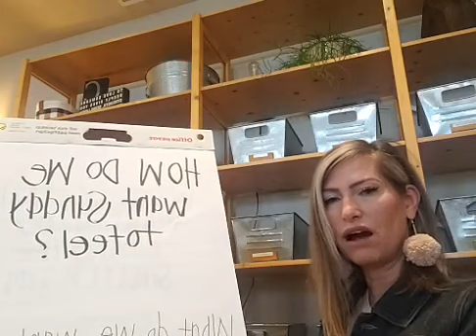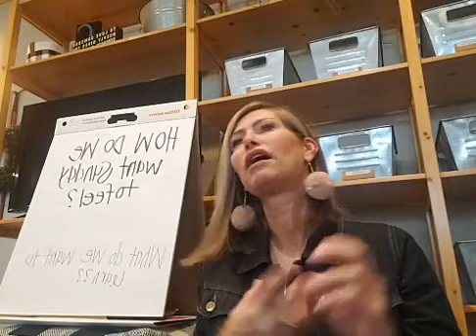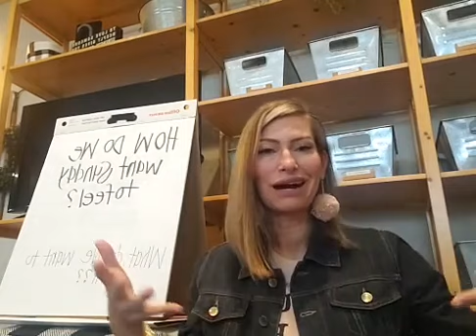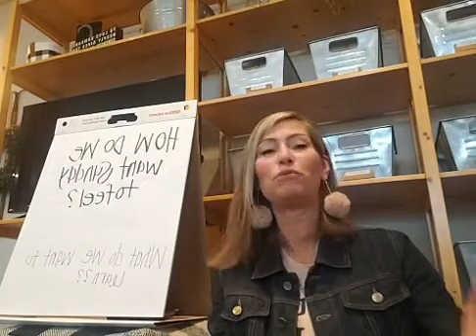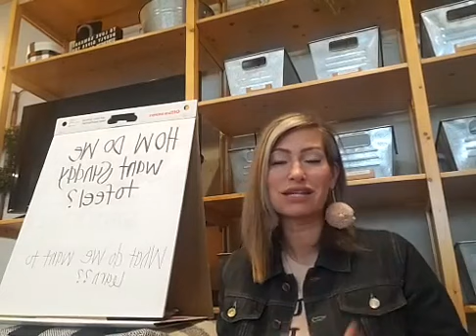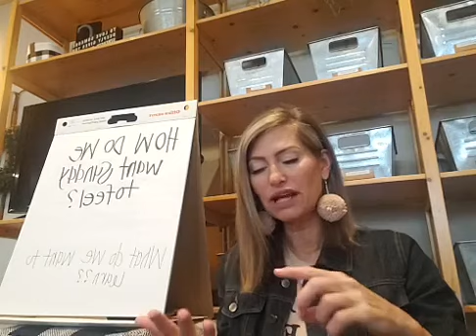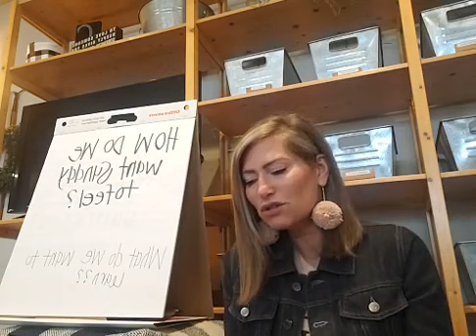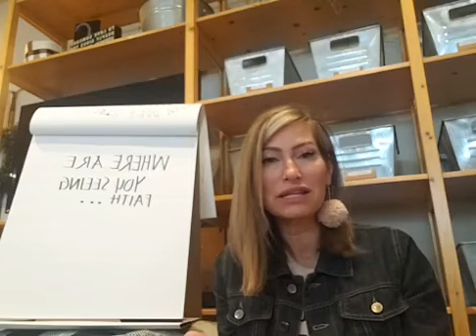Sunday at Home with Covid19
Ganel-Lyn shares thoughts on Sunday HOME worship and lessons learned from the Middle East. How can we navigate the faith promoting experience the world finds herself in? Home centered and church supported. Finding faith in Covid19 challenges.